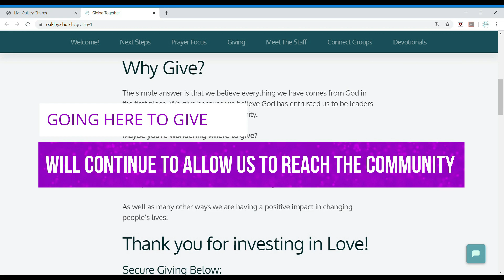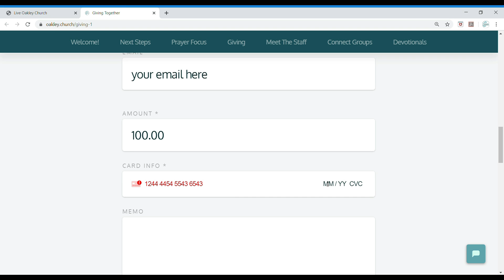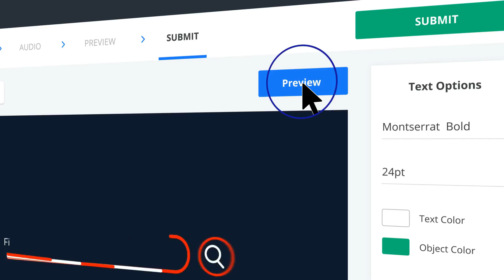WHAT ARE WE WAITING FOR? - WEEK 3_11.29.20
Week Three of our series called “What Are We Waiting For”.  Join Oakley Church in worship, in serving the community and in bringing some Heaven to Earth!

Prayer?